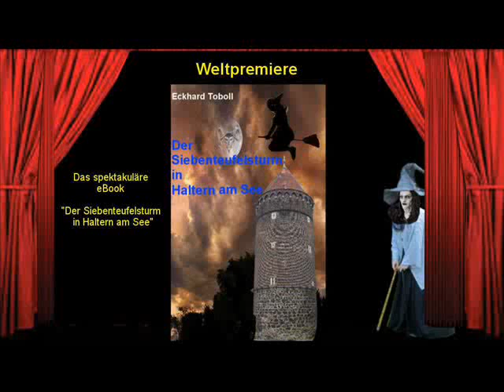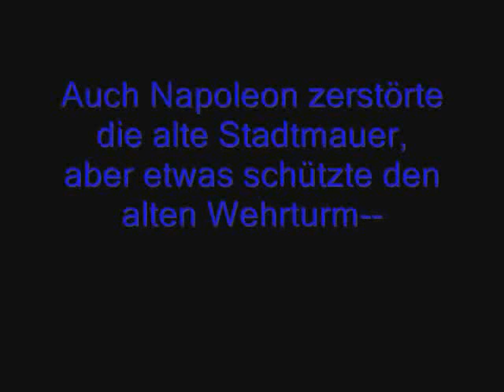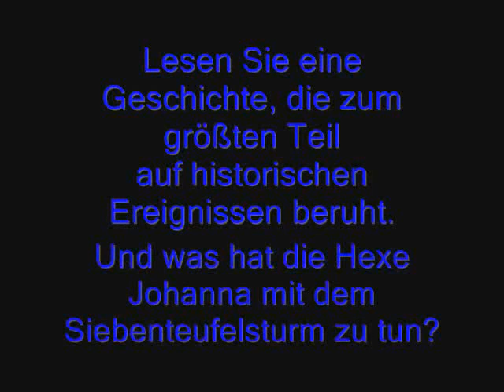Der Siebenteufelsturm in Haltern am See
Zum 70. Geburtstag von NRW eine Geschichte aus Haltern am See, sprich